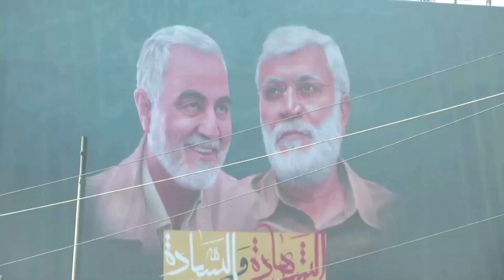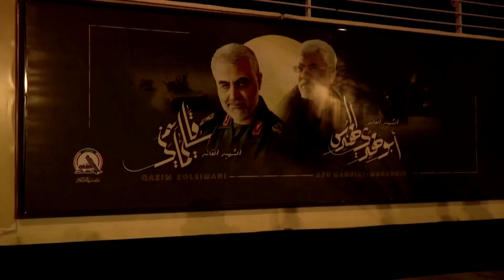Thousands in Iraq mark year since Soleimani's killing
Thousands of Iraqis chanting anti-American slogans gathered in Baghdad to mark the anniversary of the U.S. killing of top Iranian general Qassem Soleimani and Iraqi militia commander Abu Mahdi al-Muhandis.